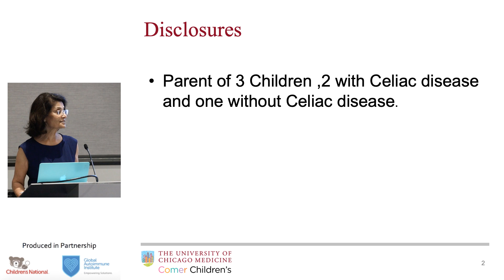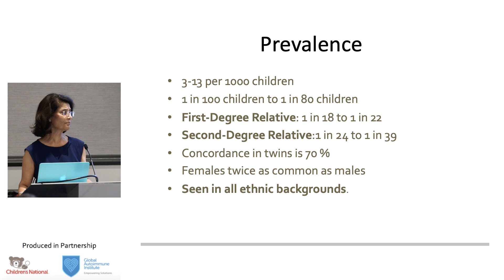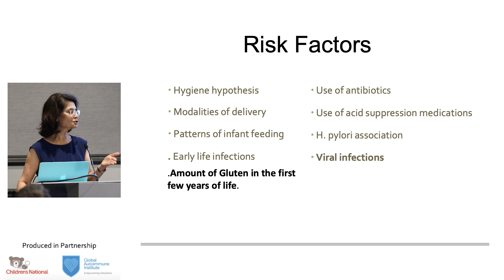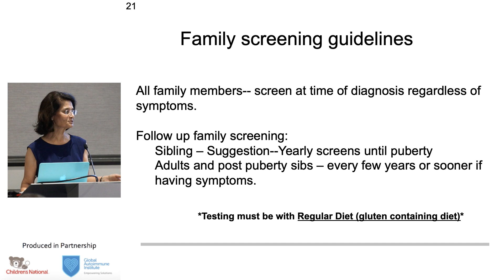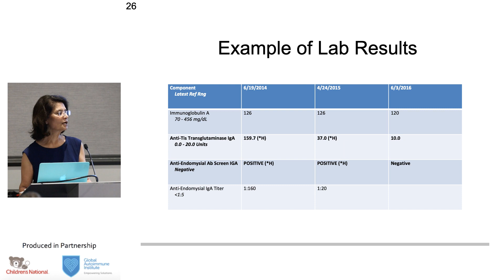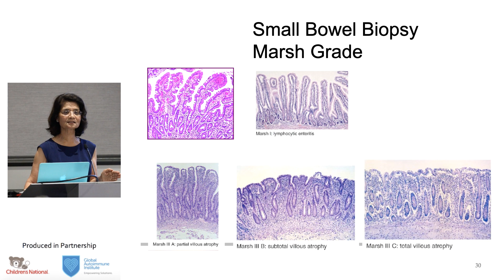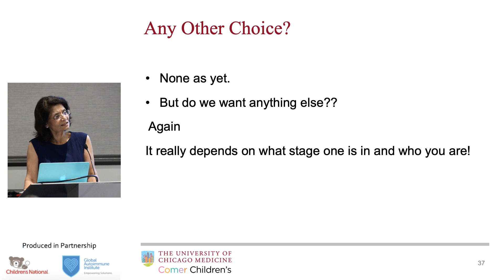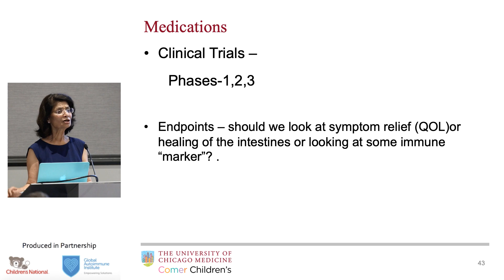Living With Celiac Disease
Ritu Verma, M.B.Ch.B., medical director of the University of Chicago Celiac Disease Center, presents a general overview of life with celiac disease and how to navigate it. She covers topics such as genes, risk factors, associated conditions, family screening and doctors' visits. This is a wonderfully clear analysis of how celiac disease is diagnosed and what to look out for. She finishes her presentation with an overview of the realities of living with celiac disease, but reassures that there is a positive outlook for people with celiac disease.